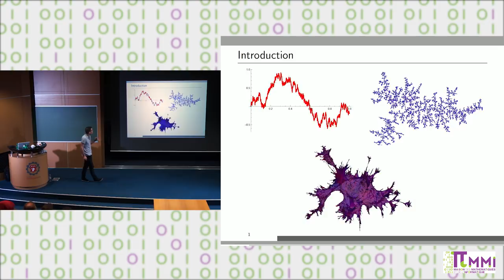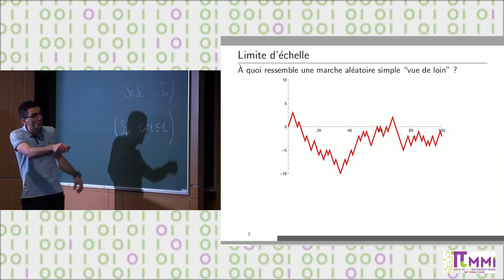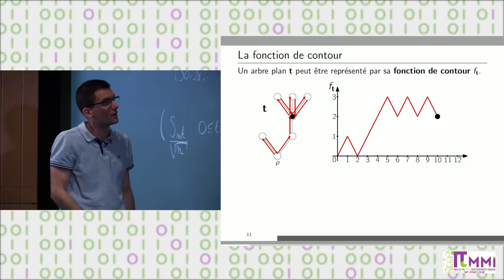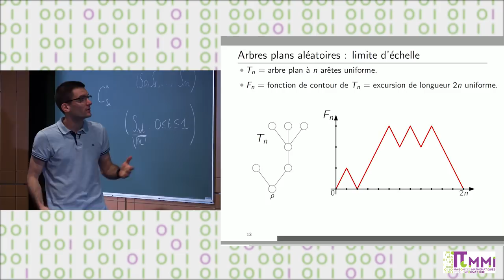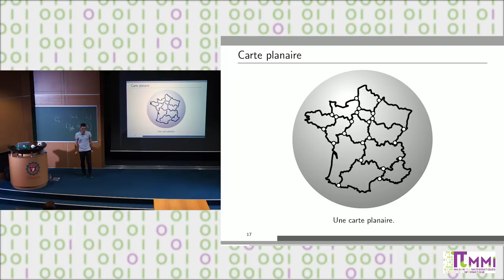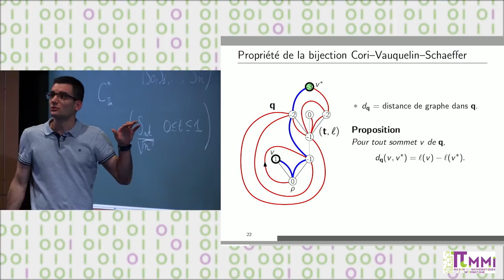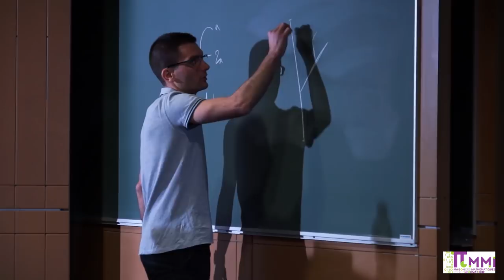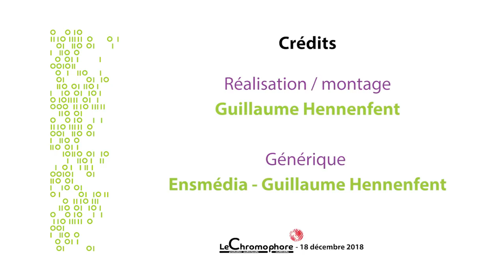[Conférence SML] Chemins, arbres et surfaces aléatoires - Loïc Richier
Soirées Mathématiques de Lyon - 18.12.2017
Retransmission de la conférence « Chemins, arbres et surfaces aléatoires » de Loïc Richier, chercheur postdoctoral au Centre de Mathématiques Appliquées de l’École Polytechnique.